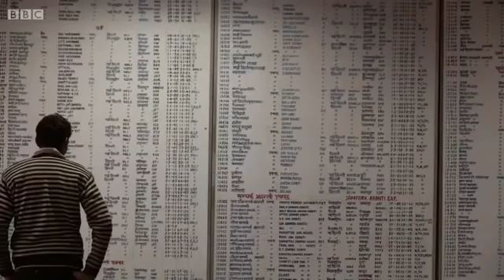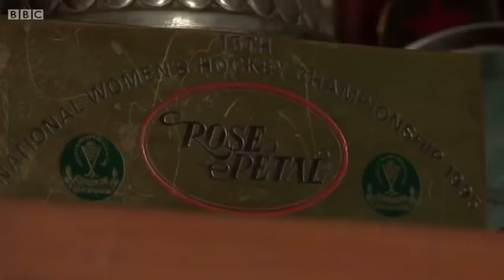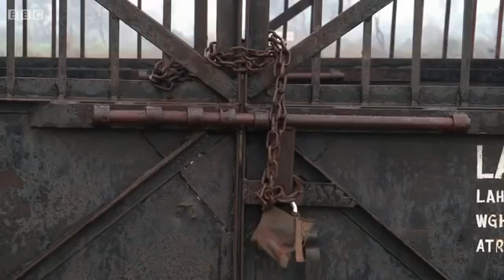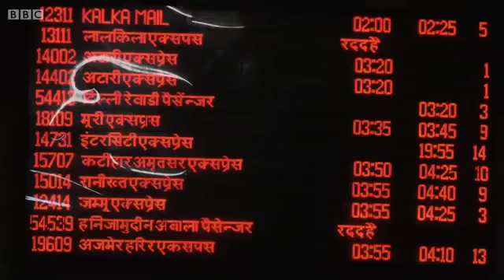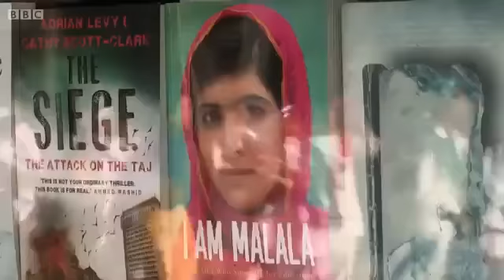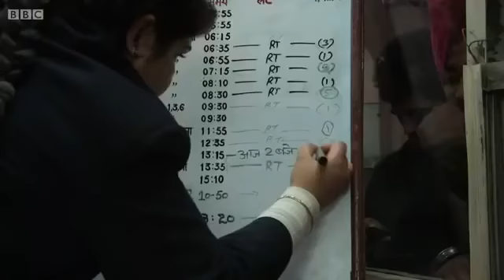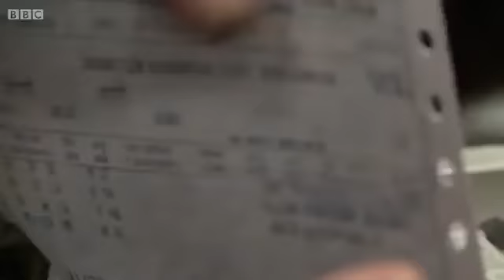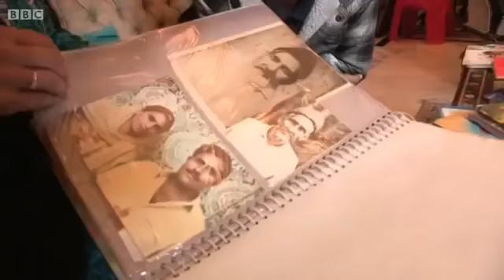The Samjhauta Express - Pakistan And India Lahore to Delhi - by roothmens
The Samjhauta Express commonly called the Friendship Express, is a twice-weekly train – Tuesdays and Fridays – that runs between Delhi and Attari in India and Lahore in Pakistan. The word samjhauta means "agreement","accord" and "compromise" in both Hindi and Urdu.